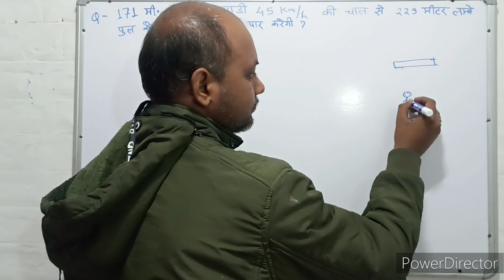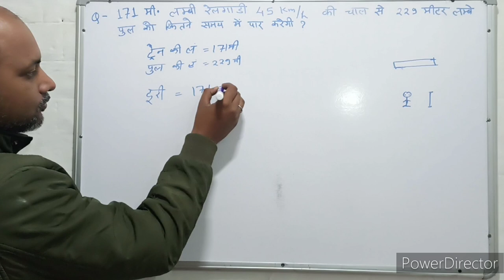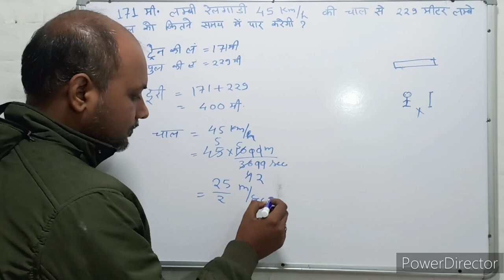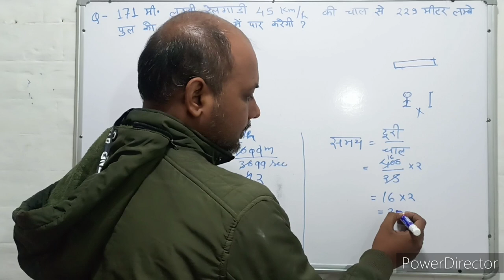Mensuration । क्षेत्रमिति। Maths । गणित । Mathematics । Maths with PKGURUJee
171 मीटर लंबी रेलगाड़ी 45 किलोमीटर प्रति घंटा की चाल से 229 मीटर लंबे पुल को कितने समय में पार करेगी?

In what time a train 171 m long traveling at a speed of 45 kmph will cross a bridge 229 m long?

171 meetar lambee relagaadee 45 kilomeetar prati ghanta kee chaal se 229 meetar lambe pul ko kitane samay mein paar karegee?